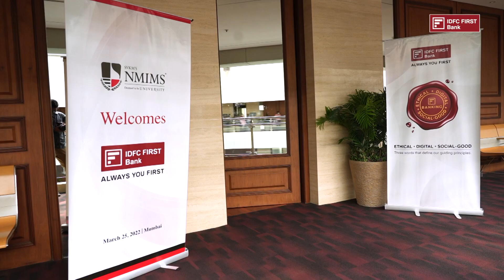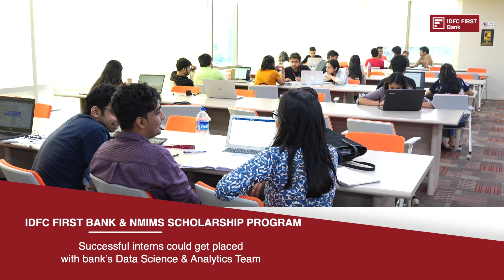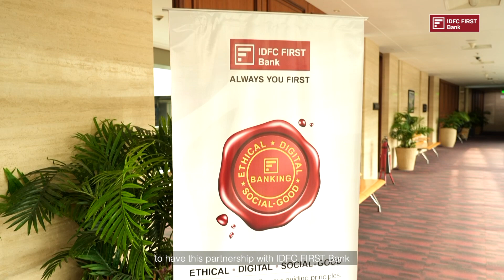IDFC FIRST Bank scholarships for NMIMS data science students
IDFC FIRST Bank announces Meritorious Scholarships for data science and analytics students of NMIMS, Mumbai.